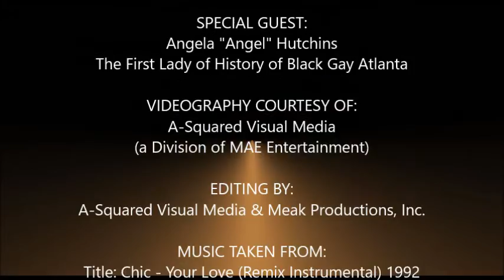History Of Black Gay Atlanta (THROWBACK EPISODE - Angela Hutchins) 2016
Meak Productions presents the THROWBACK EDITION
of its 5th Anniversary Annual Mini-Series:
HISTORY OF BLACK GAY ATLANTA
(The Atlanta Chapter of History of Black Gay America -
Meak Pro's Black LGBT Outreach Division)

Featuring a Special Interview with & Introduction of
The First Lady of History of Black Gay Atlanta
Angela "Angel" Hutchins

Hosted by:
Miko "Meak" Evans (CEO of Meak Productions)